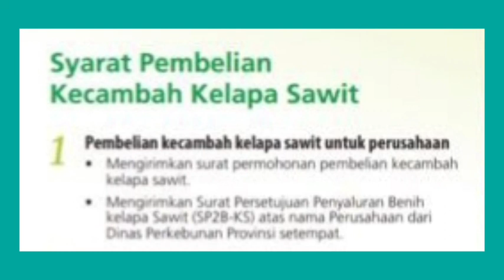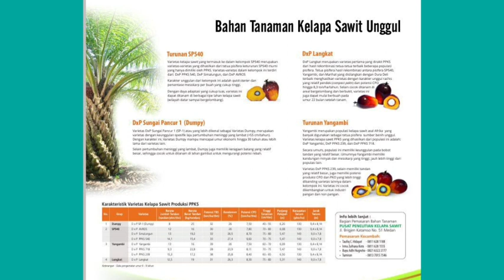Tata Cara Pembelian Kecambah Sawit PPKS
Kecambah Unggul Sawit PPKS